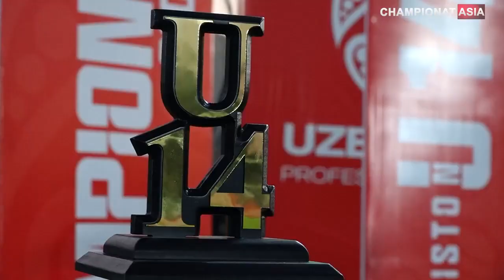Odil Junior O'zbekiston chempioni!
odil_junior odil_Ahmedov Assalomualeykum qadrli do'stlar Odil Junior futbol maktabining YouTubedagi sahifasida ko'rib turganimizdan mamnunmiz. Kanalga obuna bo'ling va futbol akademiyamiz atrofidagi yangiliklarni kuzatib boring.